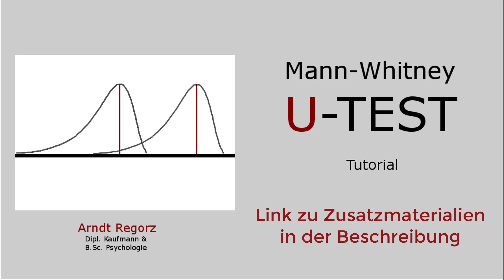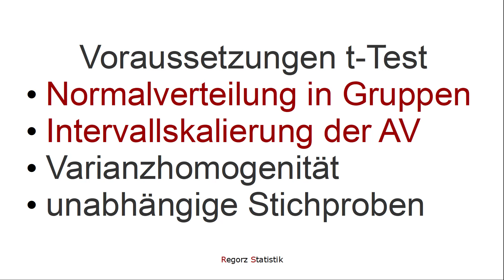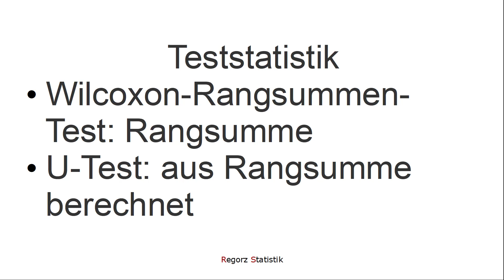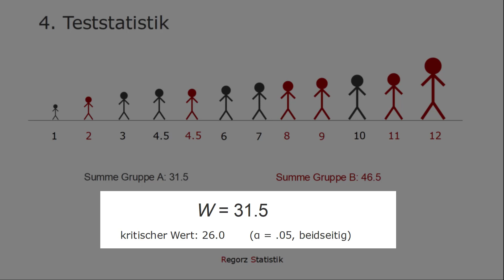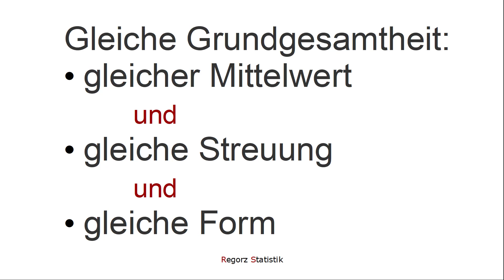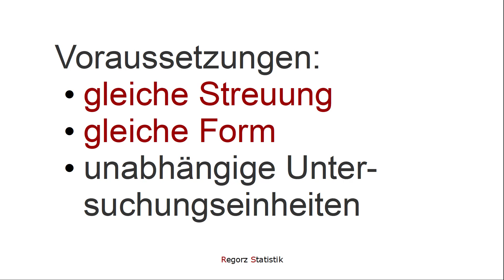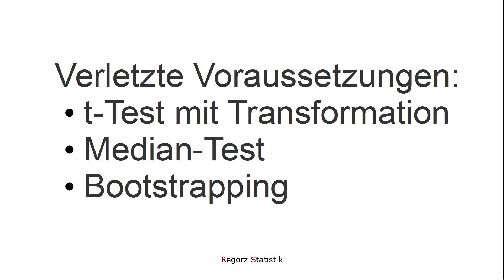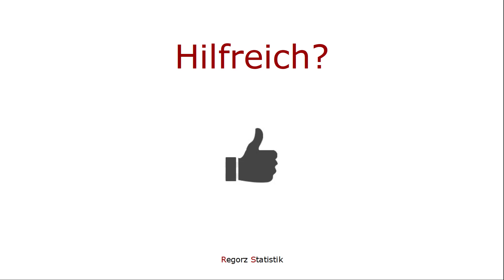Mann Whitney U-Test (Tutorial)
Mann-Whitney U-Test: Anwendungsbereich, Funktionsweise, Testvoraussetzungen, Effektstärke, Aufruf in SPSS, Interpretation der Ergebnisse

Was sind die wesentlichen Grundlagen zum U-Test nach Mann-Whitney als non-parametrischer Alternative zum t-Test für zwei unabhängige Stichproben:
Was ist der Anwendungsbereich des U-Test?
Wie funktioniert er?
Was sind die Voraussetzungen des U-Tests und wie werden sie geprüft?
Was ist für den Mann Whitney U-Test die Effektstärke?
Wie wird der Mann Whitney U-Test in SPSS aufgerufen?
Wie ist für den Mann Whitney U-Test die Interpretation?